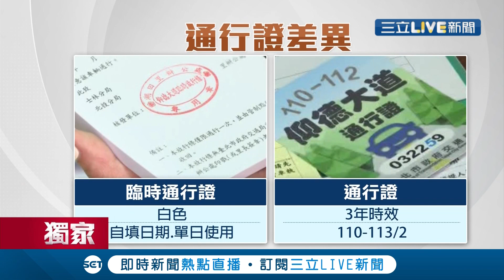三立獨家 新舊交接惹爭議! 陽明山賞櫻需通行證 民眾拿舊證遭交管人員以"過期"禁上山 查證後得知舊證可延用至2月底│記者 馬郁雯 周楷 方柏丰│【玩樂Freestyle】20210207│三立新聞台